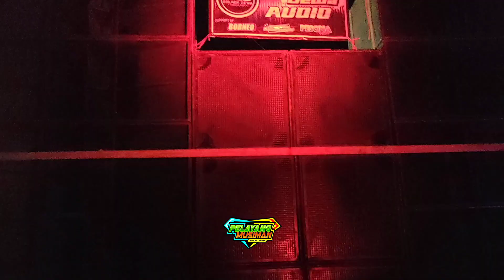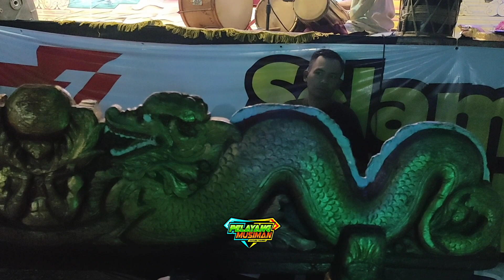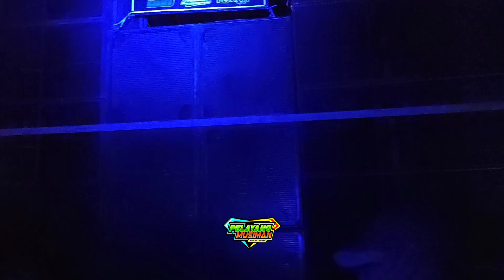penonton di bikin panik sama sound ini..!!!